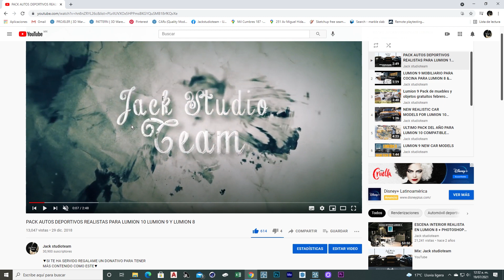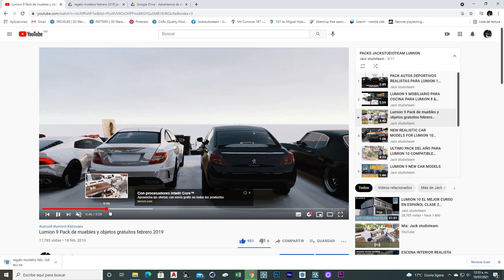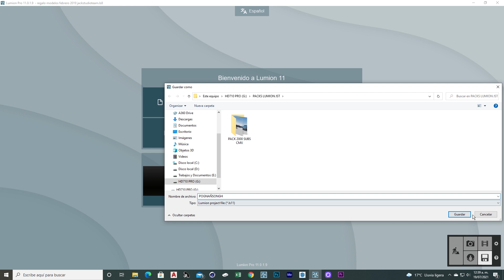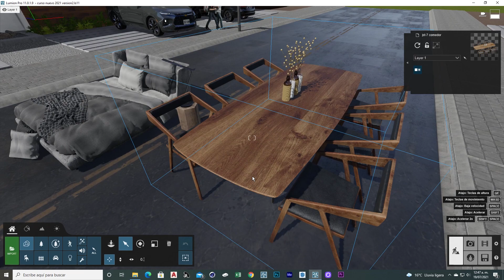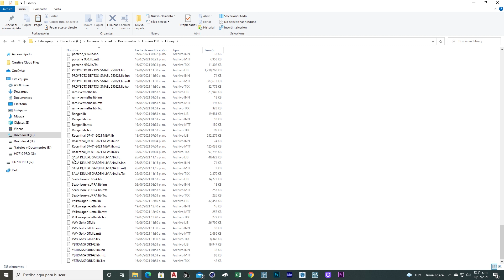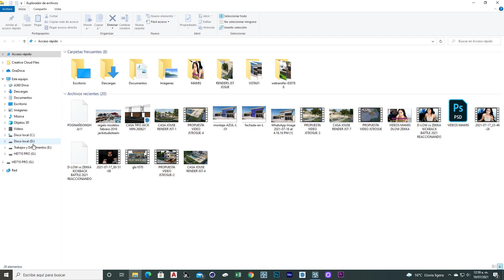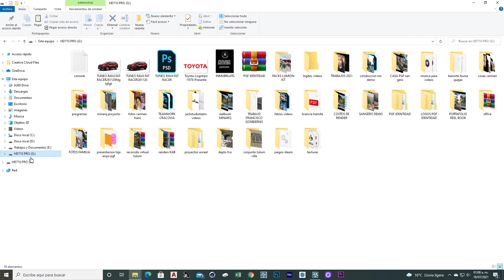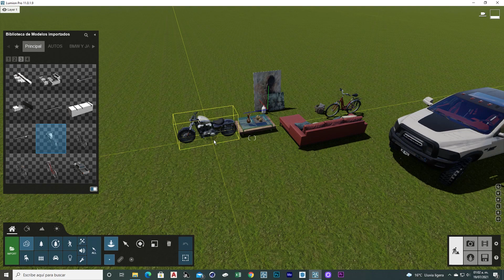LUMION 11 AVANZADO CREAR CARPETAS PERSONALIZADAS DE MUEBLES Y OBJETOS